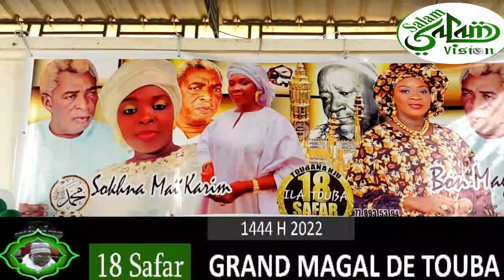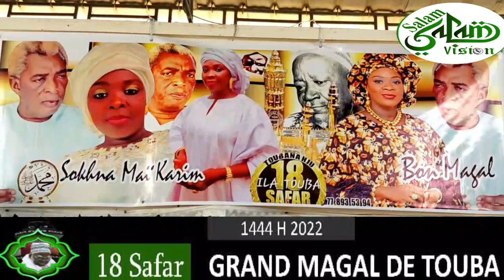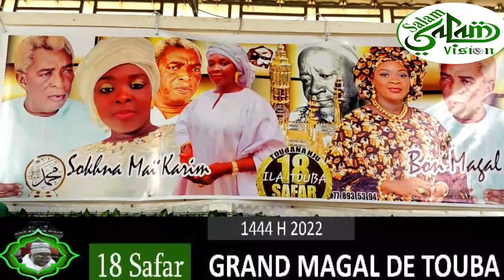Spécial 18 Safar keur Cheikh Abdou Karim Borome Makarimal Akhlah Quand est il des bienfaits du Magal